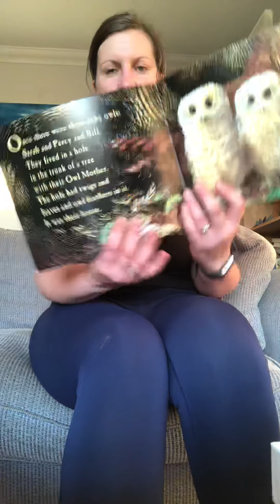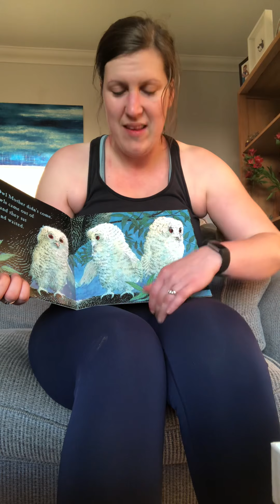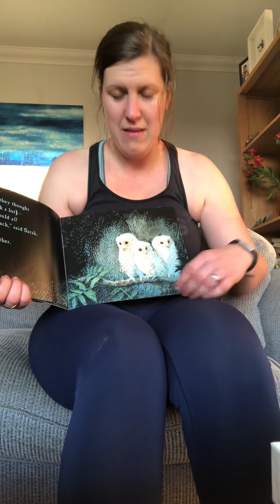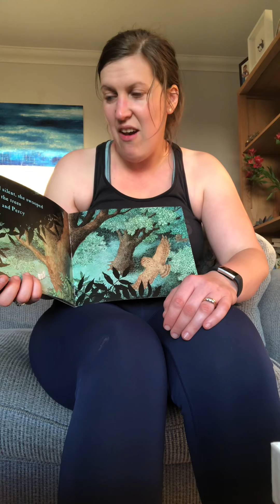Story of the Day Wednesday 6th May 2020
Owl babies by Martin Waddell